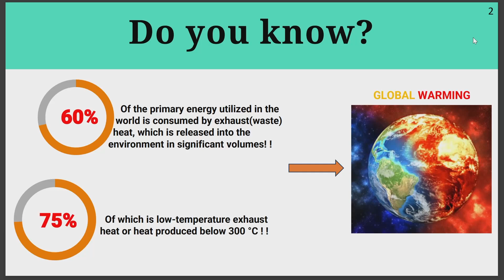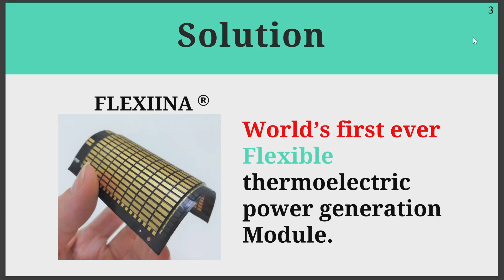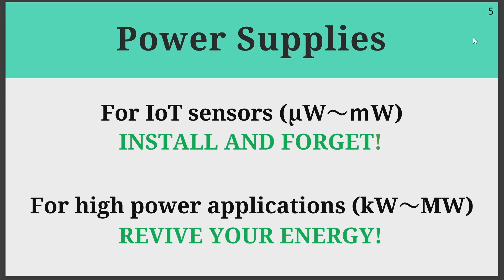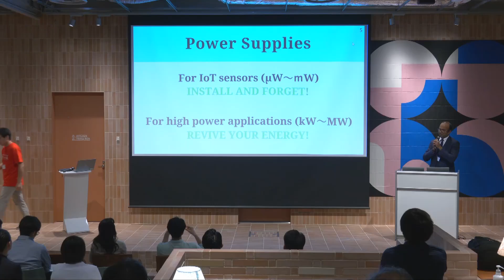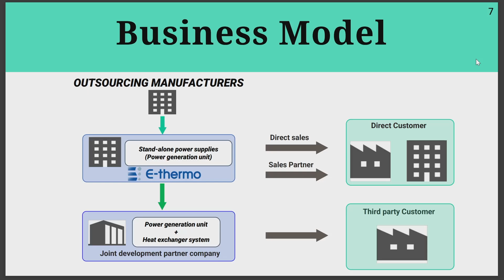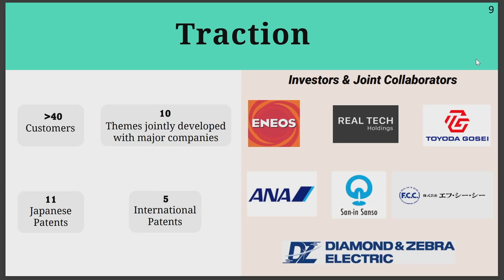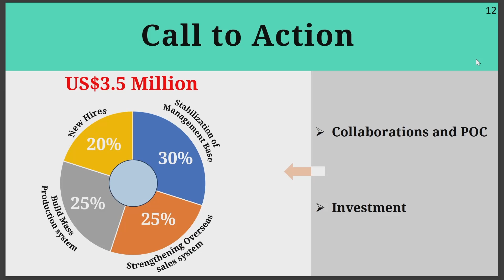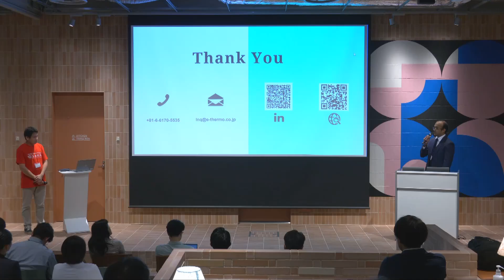02 株式会社 Ｅサーモジェンテック(Osaka Finance Forum -Climate tech and Deep tech startup pitch-) 日本語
2024年10月4日に開催された、「Osaka Finance Forum -Climate tech and Deep tech startup pitch-」のアーカイブを公開しています。

‹登壇者情報›
02　株式会社Eサーモジェンテック　営業部門 市場開発部　Arjun Menon 様

‹企業紹介›
〇E-ThermoGentek Co., Ltd. (2013年創立、京都府)
　地球上に莫大に存在する低温排熱（300℃程度以下）を、効率よく電気エネルギーに変換し回収する熱電発電の普及を図り、エネルギーの効率的な利用を促進することにより、持続可能な社会の構築に貢献する企業。
　工場排熱の大半を占める300℃以下の低温排熱から、世界で初めて実用的なコスト性能比で電力回収が可能な独自の熱電発電モジュール「フレキーナ」を用いた自立電源を開発。省エネ用は、工場の排熱管に設置するだけで、低温排熱でもキロワット~数10キロワット級の発電が可能。わずかな廃熱からでも発電可能で、可動部分がないため低メンテナンスコスト。IoT用は、普及のネックになっていた電池交換が不要になるとともに、欧州のバッテリー規則を考慮する必要もないなど、さまざまなメリットがあります。世界初の独⾃熱電発電技術を基に、熱電発電事業分野で、グローバル・トップ企業をめざします。

‹大阪発スタートアップによるピッチ›
02　株式会社Eサーモジェンテック　営業部門 市場開発部　Arjun Menon 様